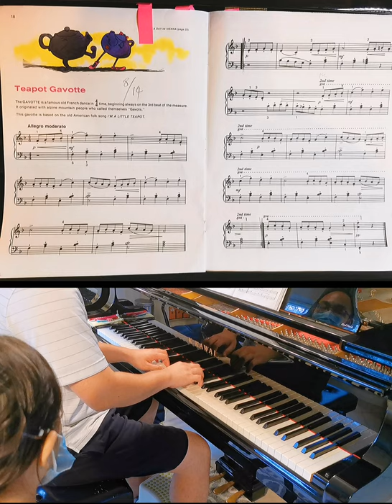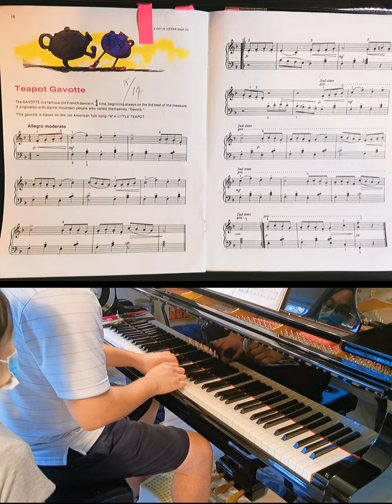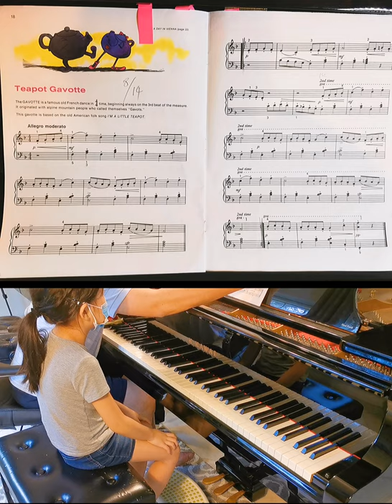Alfred's Recital Book Level 3 Teapot Gavotte piano